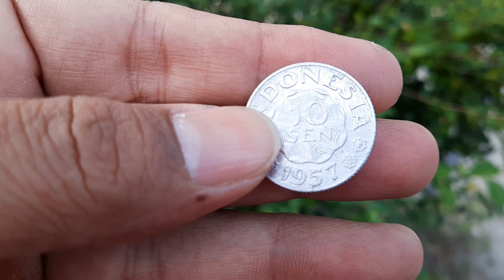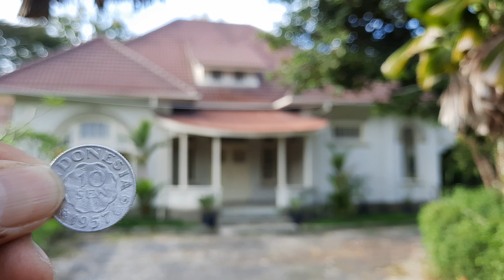SUPER LANGKA!! Koleksi Uang Jadul 10 Sen Tahun 1957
Sisi Depan : Garuda Pancasila
Sisi Belakang : Teks REPUBLIK INDONESIA dan 10 SEN

Track: Wandering — JayJen [Audio Library Release] Music provided by Audio Library Plus Watch Free Download / Stream ⚠️ Request a commercial license: If you are a brand or you are working with one, you should request a license ——— 🎵 Track Info: Title: Wandering Artist: JayJen Genre: Pop Mood: Calm